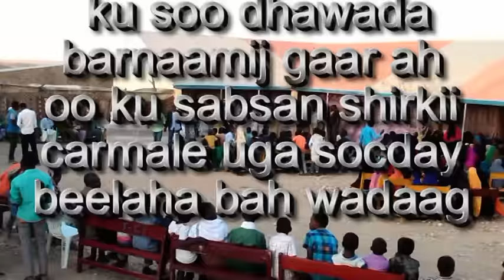Barnaamijka Shirkii Magaalada Carmalle